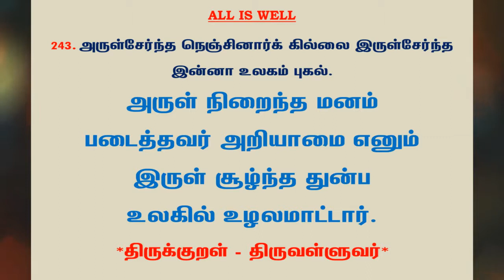#631 | தினம் ஒரு திருக்குறள் - குறள் 243 | Kural 243 - Daily One Thirukkural